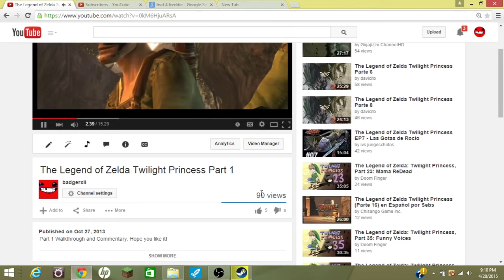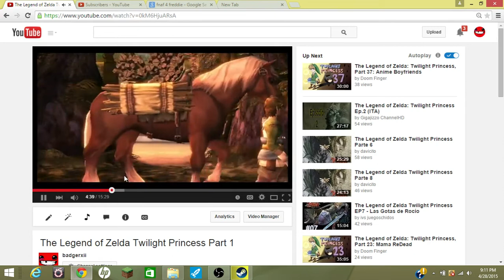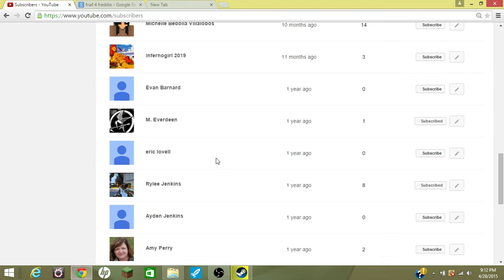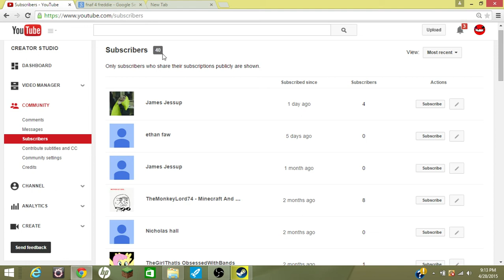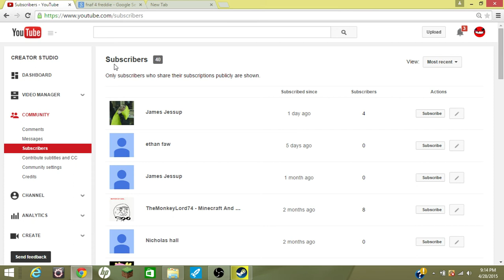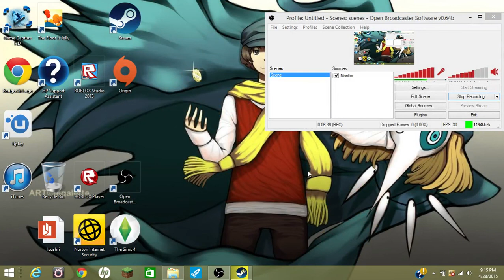Thank You For 40 SUBS!/ FNAF 4 Announcement Video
I would like to thank you from the bottom of my heart for 40 subs. Even though it is not a lot, it means a lot and is something I turn to when I have a bad day. You guys are awesome and I will be getting a face cam soon + playing FNAF 4 at 100 subs the day it comes out. Keep on watching, and please tell your friends and family about BadgerXii.